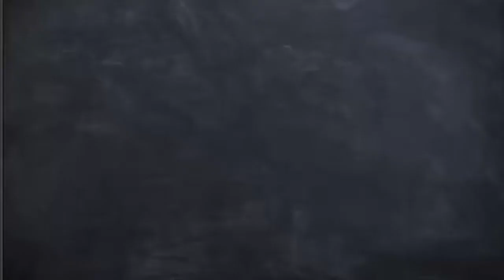Oreo Choco Bar Ice Cream Recipe | Oreo Chocolate Ice Cream | Oreo Ice Cream Popsicles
Hey! Oreo Lovers :) Learn how to make easy homemade Oreo ice cream without machine. This ice cream recipe is eggless just few minutes of work to make this delicious cookies and cream ice cream.

How To Make Oreo Ice Cream
Ingredients:
-4 Packet Of Oreo biscuits
-Milk 300 ml
-Cream 1Cup